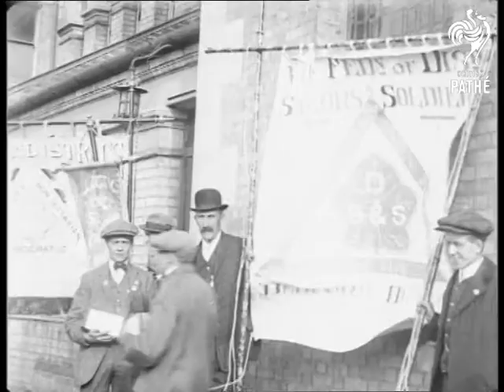Church Parade (1914-1918)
Church Parade.

Location of events unknown - could be Bedfordshire.

Parade of veterans. Federation of Disabled Sailors & Soldiers march. Starts with someone shooing some little boys out of the way as the marchers advance. Veterans; in civilian clothing march carrying banners while crowd of adults and kids watch  Pan across crowd marchers; marching band; with a great background of a wall covered with advertisements and signs; all overlapping one another.

Then CU pan across some of the men carrying banners for their group; which also say Non-Party; non-sectarian; Democratic; and smaller banners about a collection for families of dead veterans. Some flash frames; etc. then DS marchers going down street; to right; accompanied by a lot of young boys. After the marchers; a buggy full of men who can't walk drives by; they wave. Boys on bicycles follow (as they do to this day). Street scene.
 FILM ID:1908.32